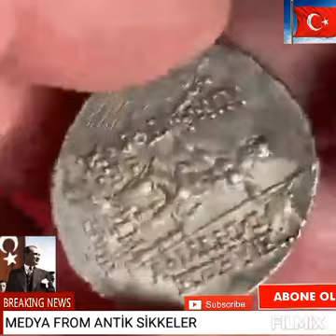Roma imparatorluğu döneminde Bornoz Sikkeleri Conis money Gold Silver Conis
Roma imparatorluğu Sikkeleri Conis money Gold SilverRoma Sikkeleri Ortalama fiyatları
Ancient greek coins, roman coins, ancient silver coins, gold coins series in this video..
Antik yunan roma altın gümüş eski tarihi paralar ve define kazıları sırasında bulunmuş antik sikkeler bu videoda.conis# money# gold#ÇokKıymetli# AntikYunan# Sikkeleri# ve DefineKazısıParaları#
Dedektör
Define Arama
Define İşaretleri
En İyi Dedektör
İslami Paralar
Lidya Paraları
Sikke Fiyatları
Sikkeler hakkında bilgi
Sikkelerin Bulunuşu
AntikRoma onlineCoins
DefineKazısıParalar   define HEYKELiyatlar
Greek parası
numasimatik